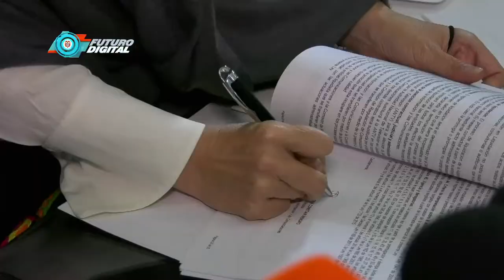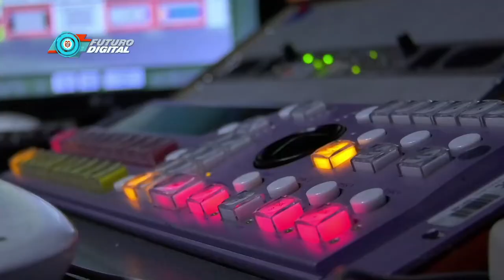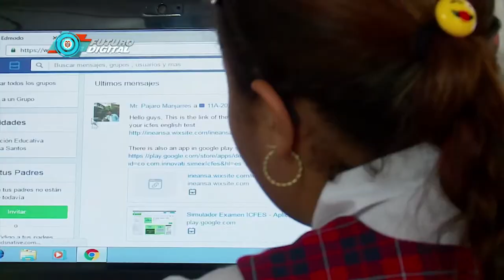Así reaccionaron los congresistas de nuestro país, ante el Proyecto de Ley I N3 C48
Para la mayoría de  los congresistas de nuestro país, el Proyecto de Ley que moderniza el Sector TIC garantizará la igualdad de condiciones en cuanto a  conectividad, política pública, educación y la transformación digital del país.